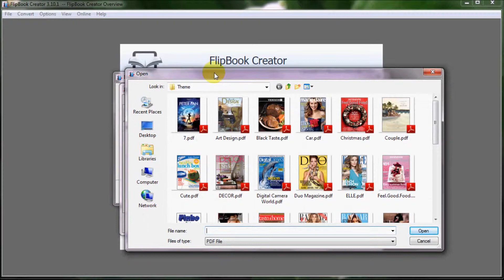Batch convert PDFs into a single one FlipBook Publications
Learn this video you will know how to batch convert PDFs to flipbooks quickly.